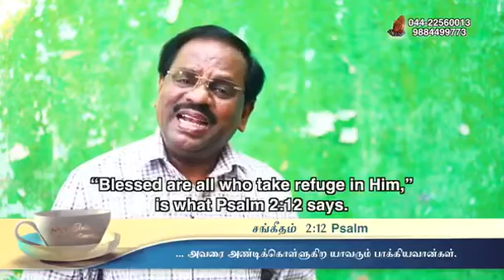*** ஒரு நிமிடம் உங்களோடு ***